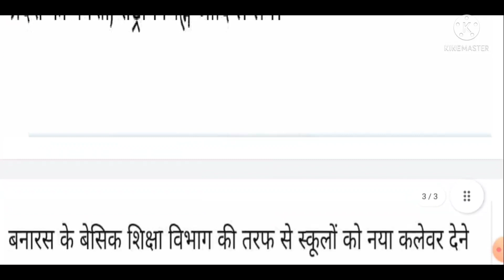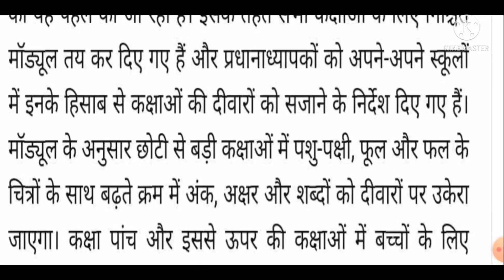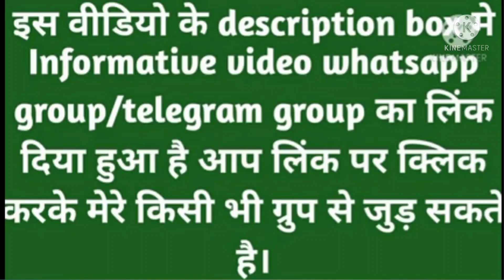बेसिक में नया प्रयोगः- परिषदीय स्कूलों की दीवारें खोलेंगी ज्ञान का मार्ग,कराएंगी अक्षर ज्ञान